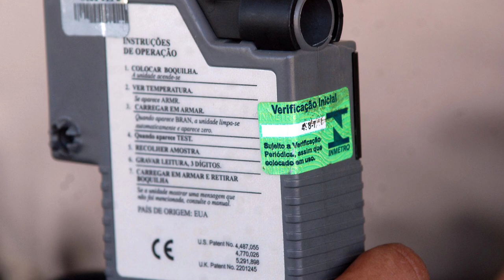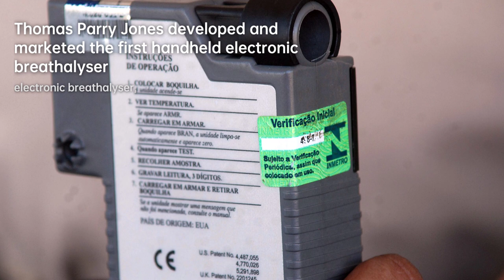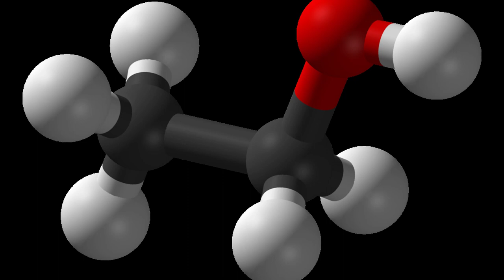Tom Parry Jones: Revolutionizing Technology | Scientist Biography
Thomas Parry Jones OBE was a Welsh scientist, inventor and entrepreneur, who was responsible for developing and marketing the first handheld electronic breathalyser, winning the Queen's Award for Technological Achievement in 1980 for the work. Born and raised on Anglesey, he attended Bangor University and went on to study for his doctorate at University of Alberta, Canada. Prior to his work on the breathalyser at Lion Laboratories, he was a lecturer at the Royal Military College of Science and the University of Wales Institute of Science and Technology. He established the Dr Tom Parry Jones Endowment Fund at Bangor University in 2002. After selling Lion Laboratories in 2005, he set up PPM Technology and Welsh Dragon Aviation. A trust was set up in his, and his wife's, names. The Tom and Raj Jones Trust promotes work by young entrepreneurs.